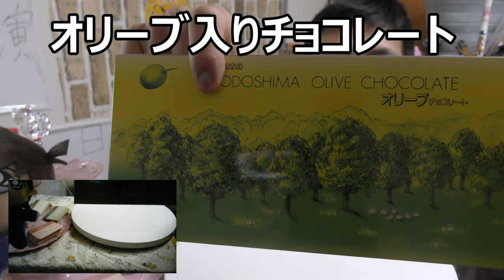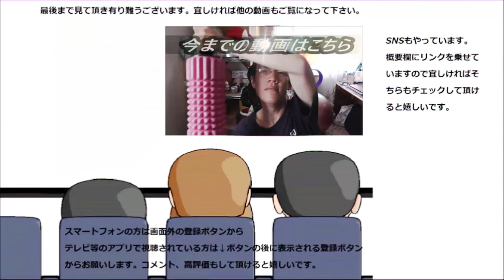小豆島生産オリーブ入りチョコレート一箱食べてみた。オリーブの味はチョコからも来る？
小豆島産のオリーブ入りチョコレート一箱を食べてみました。オリーブの味はするのかなあ？健康になれるのかな？
贈り物は此方まで↓
〒153-0042